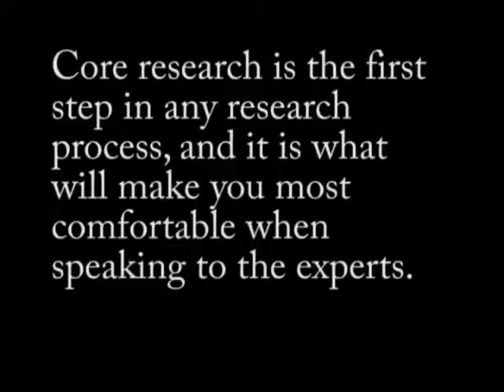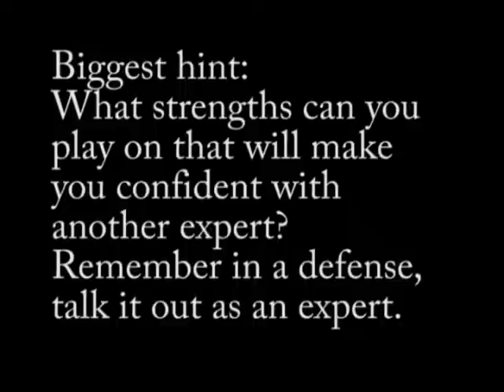Tips for Gorgas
Pranjal Gupta, teh 2012 Gorgas winner, speaks about Gorgas and tips you
can use to win.